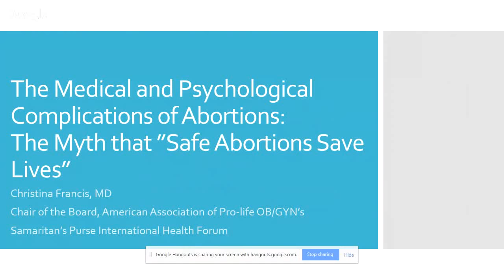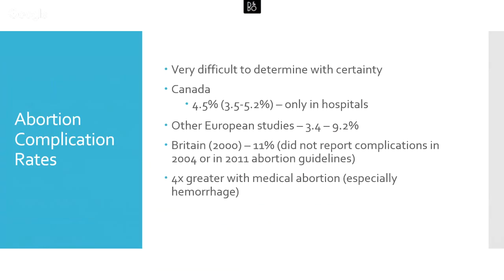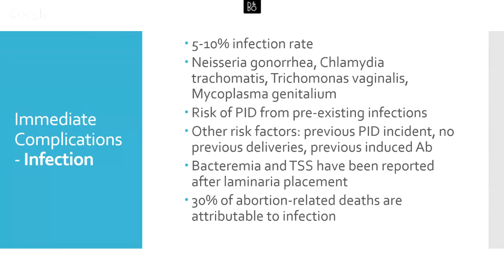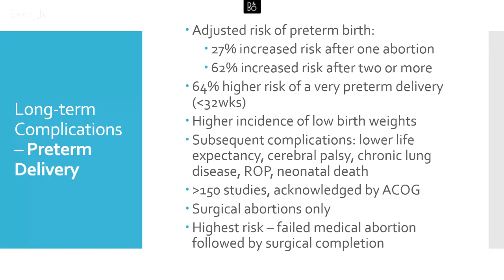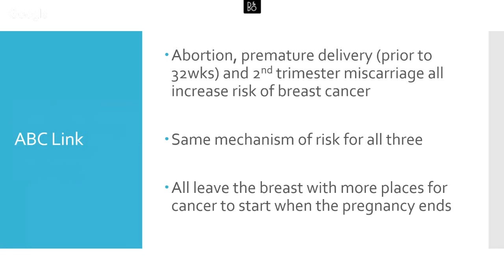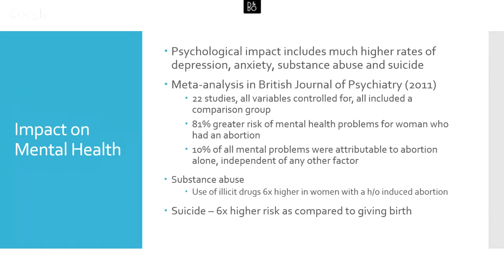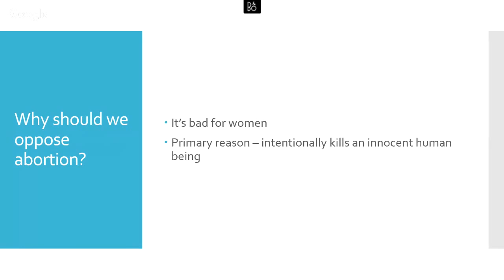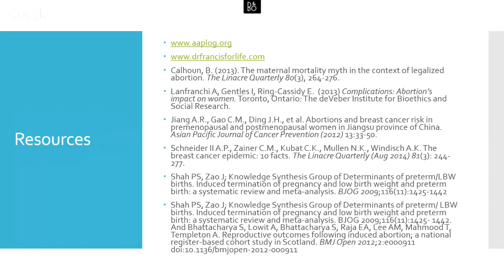Webinar: The Myth That Safe Abortion Save Lives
Webinar recorded January 10, 2018 - Dr. Christina Francis presents "The Medical and Psychological Complications of Abortion; The Myth that Safe Abortions Save Lives."